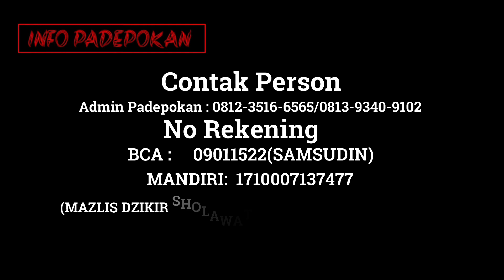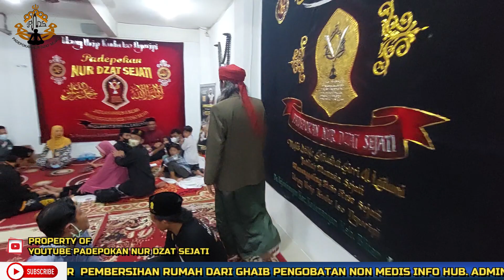makam hantu kuntilanak pocong malam sahur cinta pisang uang syukur remot peti